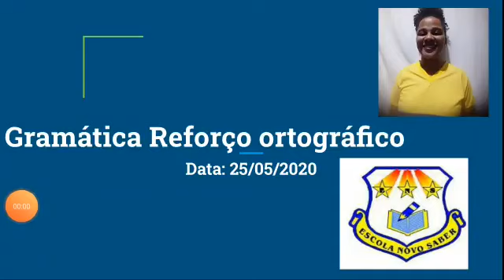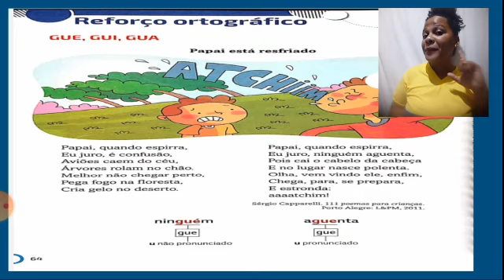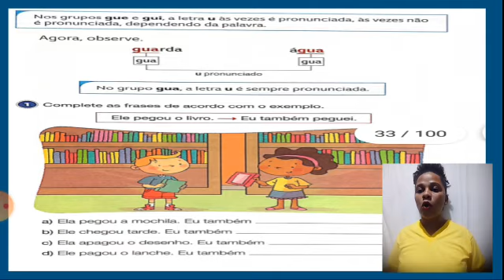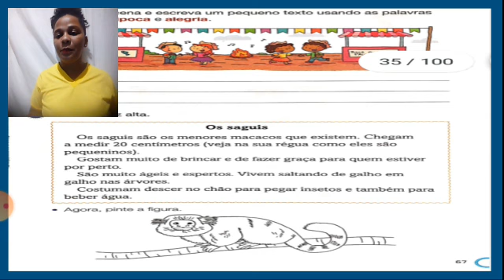25\05- Gramática 4 Ano